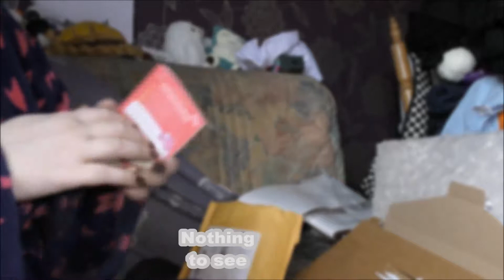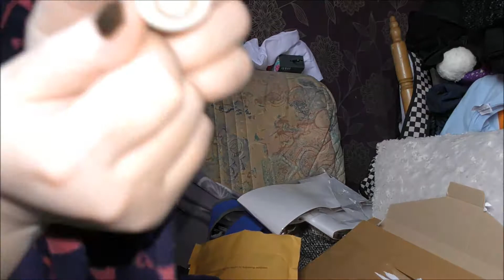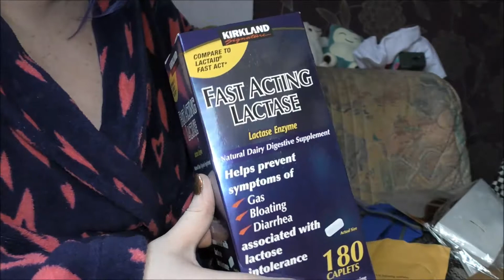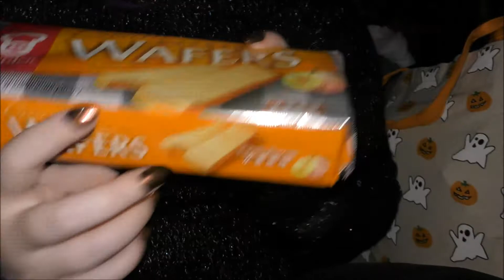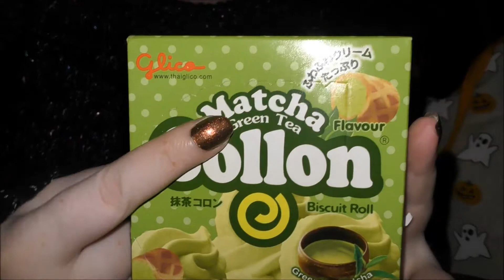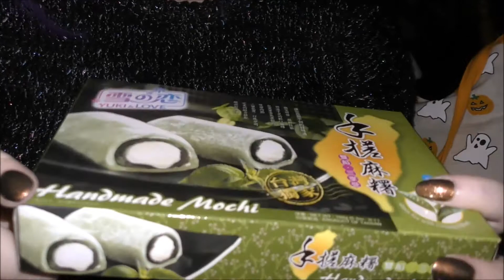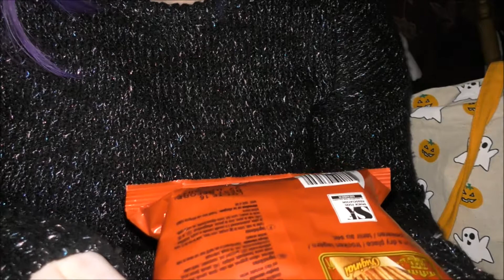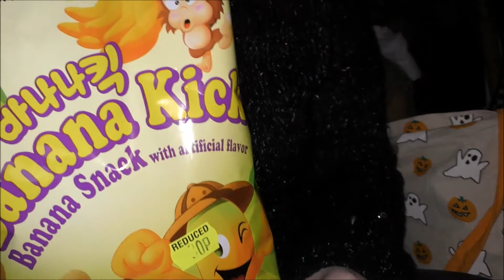Sacks of Snacks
Felling very low on energy today but that didn't stop me from going nuts at the Chinese market and buying tonnes of food